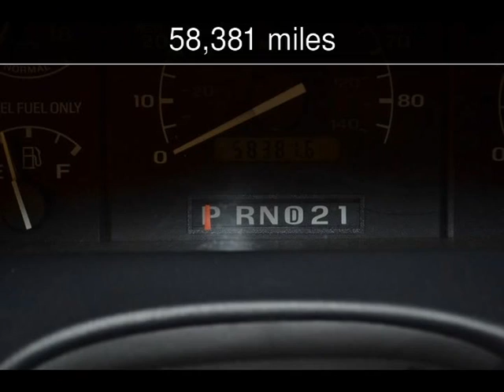1996 Ford F-250 Used Cars - Roscoe,Illinois - 2014-02-28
See more details about this used car This 1996 Ford F-250 with 58,381 miles is for sale at Autoland Outlets.